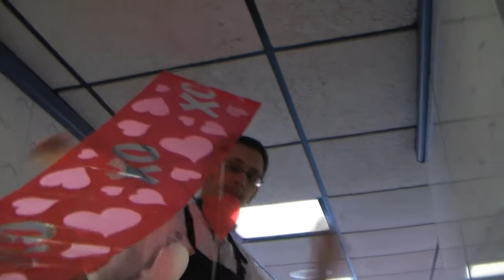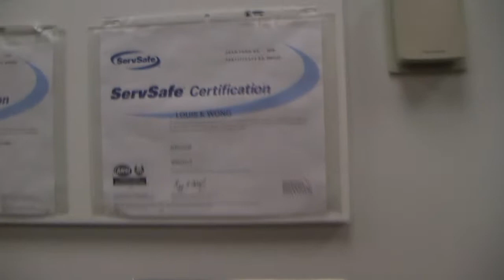Valentine's Day 2009 at White Castle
White Castle time. This is the third year I've worked on Valentine's Day. Not much video clips. But it was nevertheless fun in most ways...